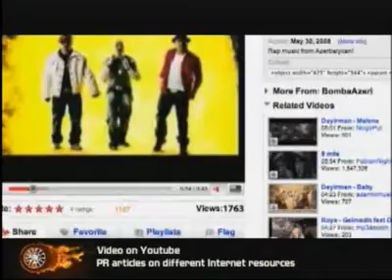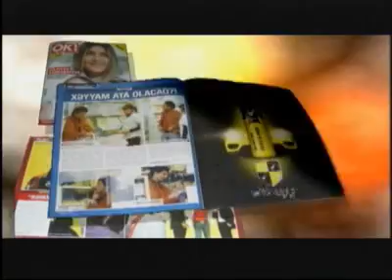Deirman_Berksuren_Shrow Reel_2008_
Dayirman Deyirman Azeri Hip Hop Host Berk Suren Rap